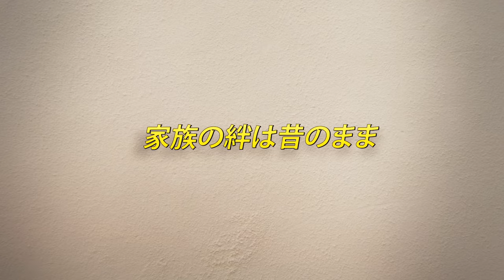フラーハウス 予告編【吹替版】 - Netflix [HD]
あのフルハウスが帰ってきた！『フラーハウス』予告編が遂に公開となりました。まずは懐かしい声優陣が再集結した吹替版でお楽しみください。結婚して名字がタナー・フラーとなったD.J.が、シングルマザ­ーとして3人の息子を育てるため、妹のステファニー、親友のキミーと同居することに。­ひとつ屋根の下で子育てに奮闘する3人の姿を描きます。Netflixオリジナルドラマ『フラーハウス』は2月26日、Netflixで独占­ストリーミング。

★吹き替えキャスト
ジェシー役：堀内賢雄
ダニー役：大塚芳忠
ジョーイ役：山寺宏一
長女D.J.役：坂本千夏
次女ステファニー役：大谷育江
D.J.の親友キミー役：伊藤美紀